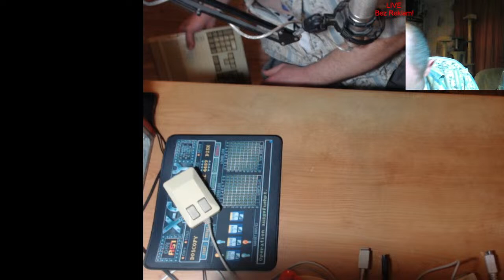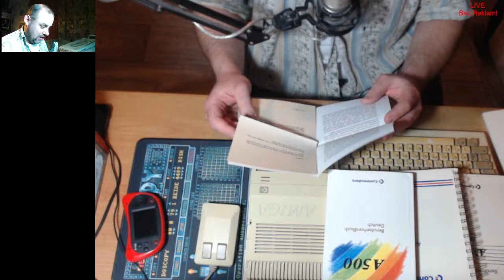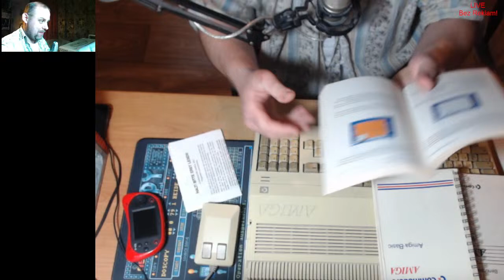🔴 LIVE - Amiga 500 po mini remoncie - Testowanie - zamiana na inny sprzęt CZ.2 ☕ (Wieczór)🎮📺